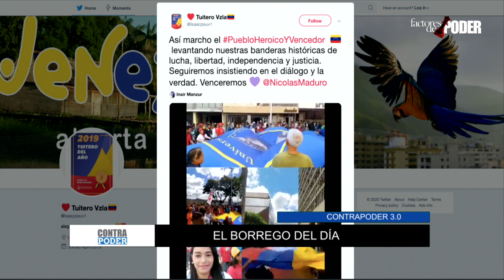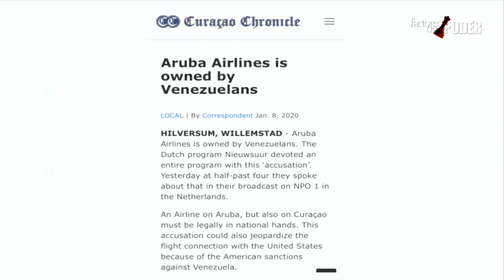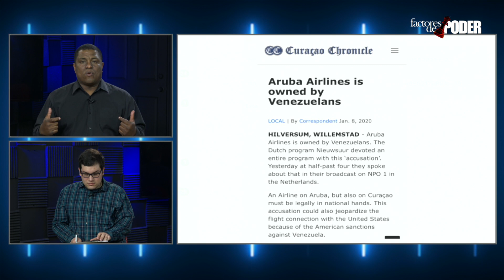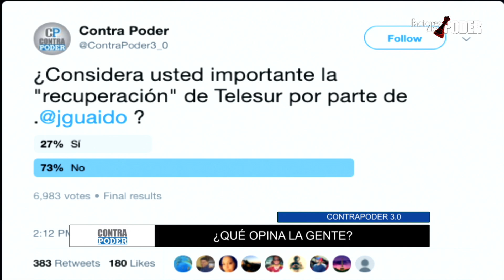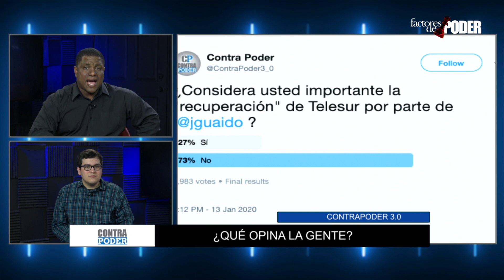Nuevo método de PERSECUCIÓN dentro de la FUERZA ARMADA | Contra Poder | 1 de 2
Borges alertó que la fracción del Psuv-Clap desea montar un show con Primero Justicia
Brasil abandonó la Celac por su apoyo a los regímenes de Venezuela, Cuba y Nicaragua
El destructor de la Armada de EEUU que atacaría cualquier lugar del planeta en cuestión de minutos